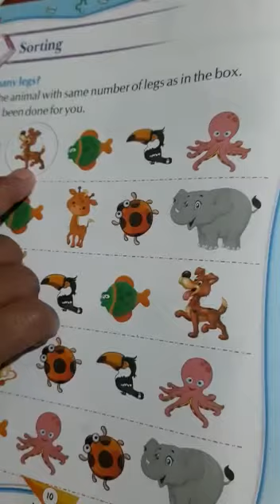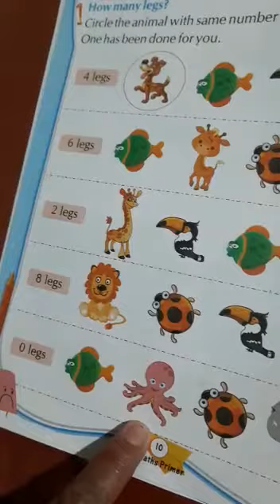K.G. Blue | Math | May 14, 2020 | Ep#5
This video is for class K.G. Blue  and subject is Math.

K.G. Blue | Math | May 17, 2020 | Ep#6

Stay Safe!